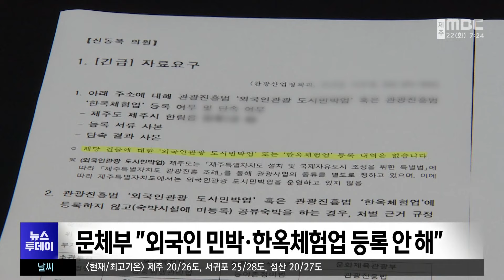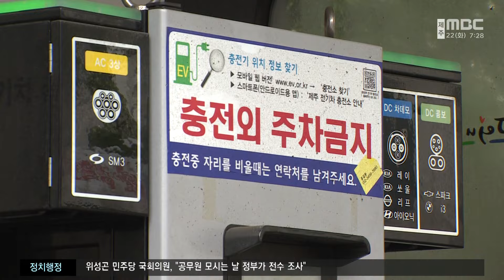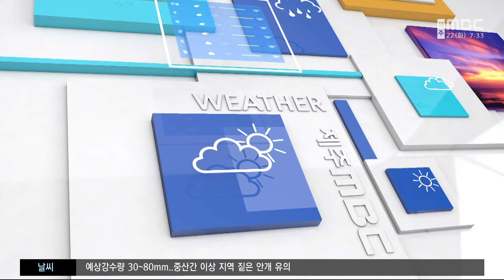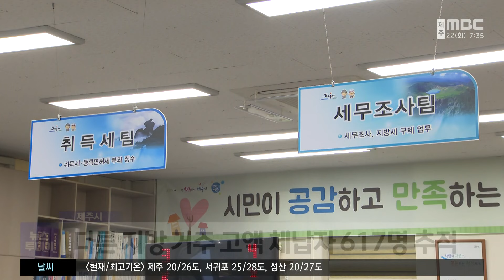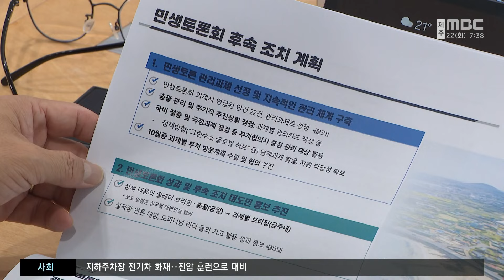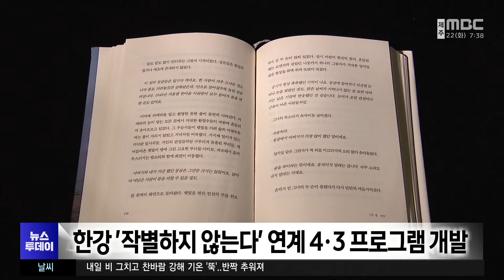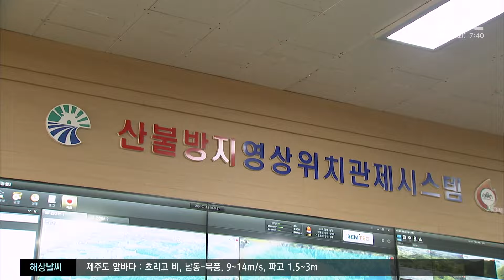뉴스투데이│2024년 10월 22일화